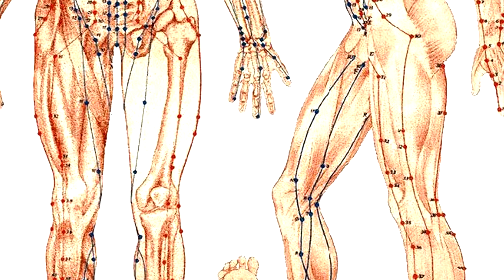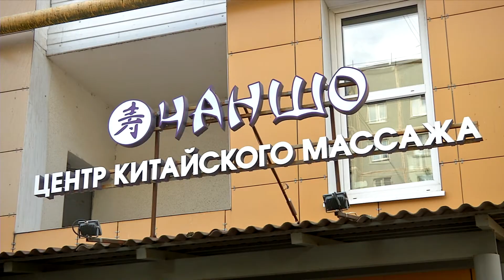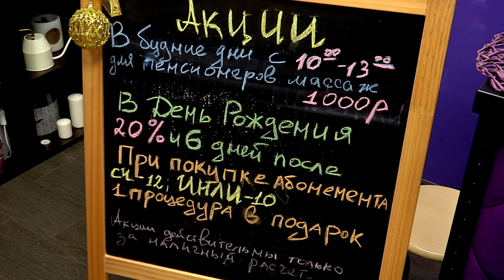Здоровый Разговор - 21.09.09